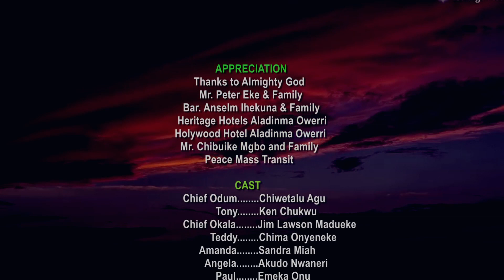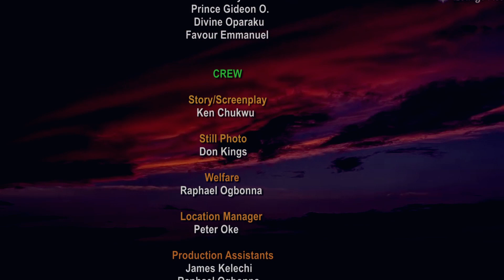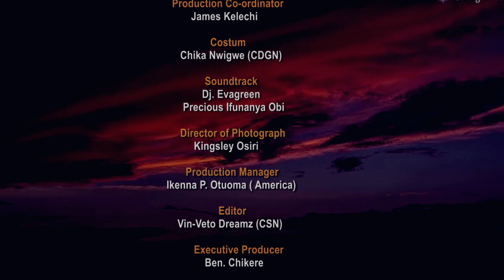IJE UWA - LATEST NOLLYWOOD IGBO MOVIE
watch the concluding part